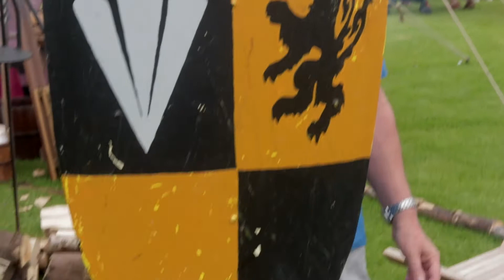Leeds Castle Grand Medieval Joust 2017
The annual medieval bank-holiday event at Leeds Castle, Kent. Features an authentic jousting battle as well as many other events showcasing the period.